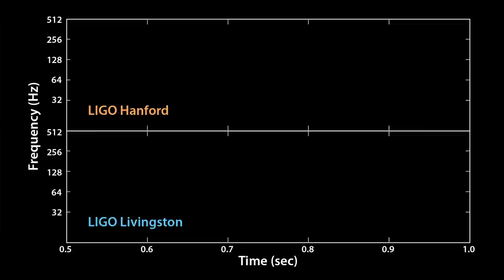ligo spacelover spacetospace viralreels astronomicalevent viralreels facts science solar